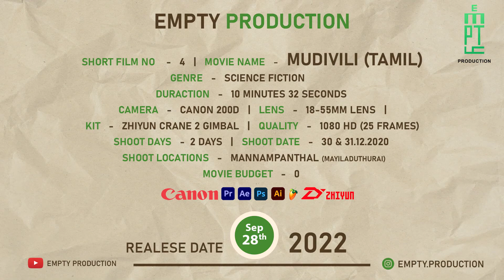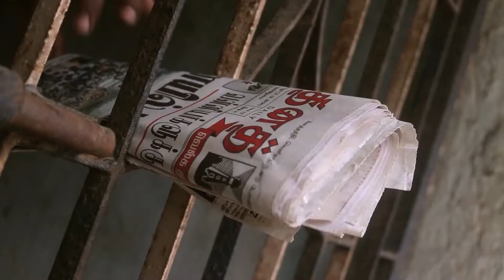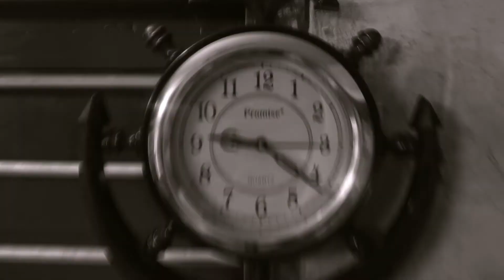Mudivili | Tamil Short Film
Written & Direction : Ramana
DOP : Jhon Sriram
Editing : Ramana
Poster Design : R Rahul & Blue